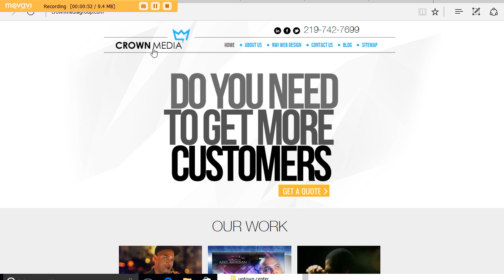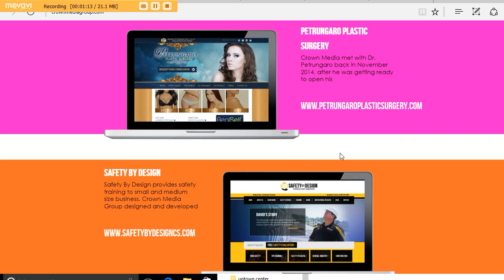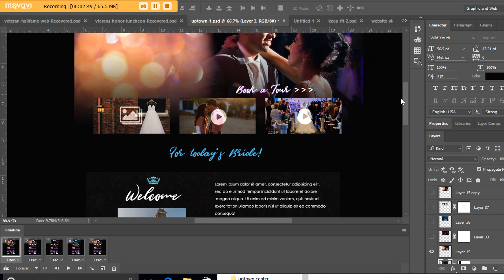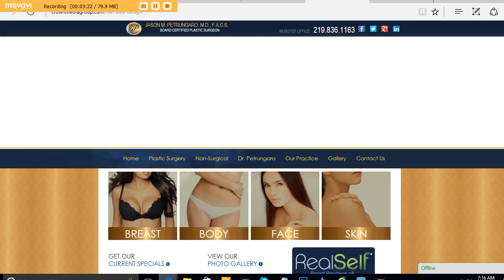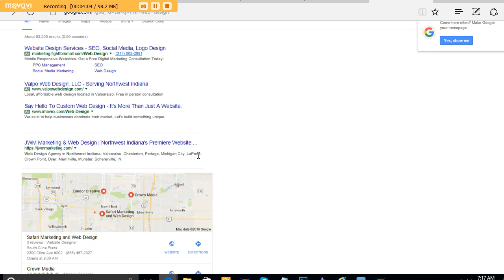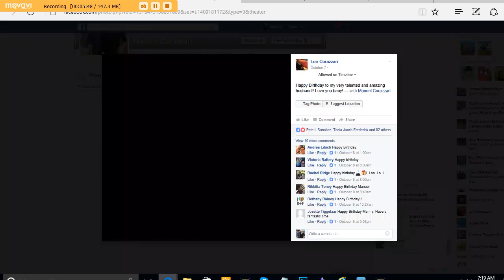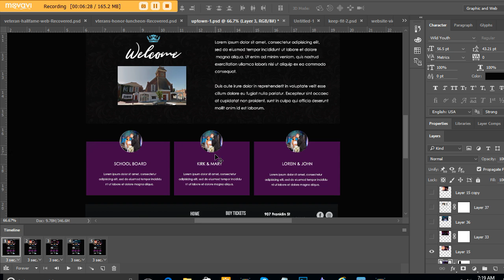Crown Media - WEB DESIGN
prepared by Manuel and Lori Corazzari